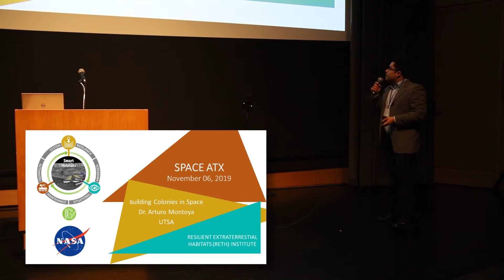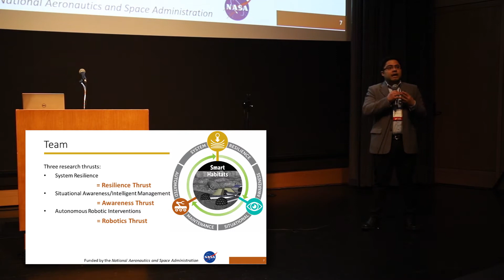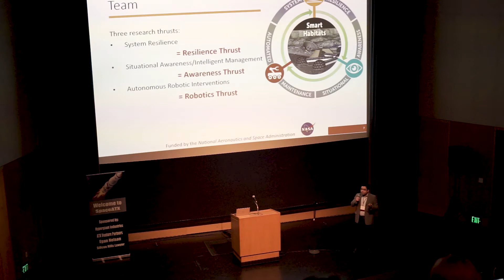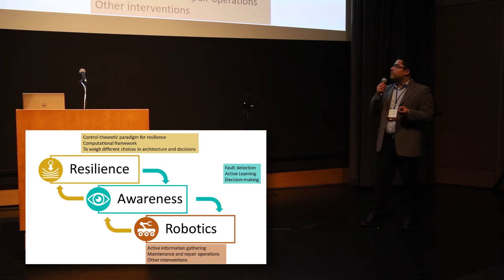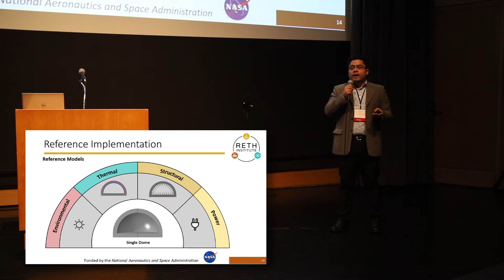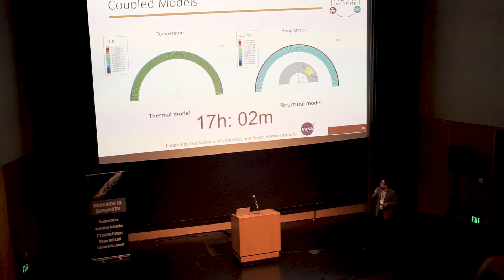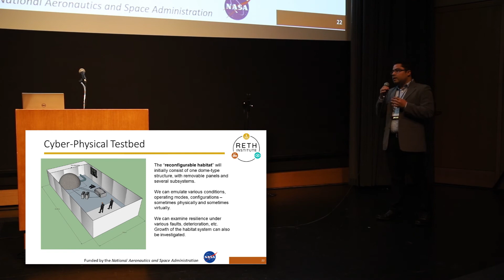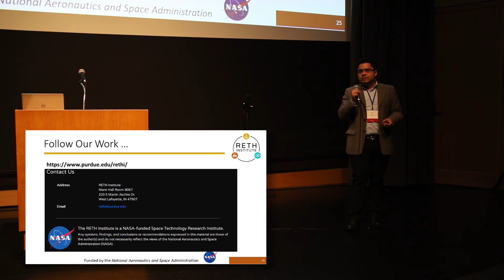SpaceATX 2019 Dr. Arturo Montoya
Building Colonies in Space: UTSA professor Professor Arturo Montoya is working on a NASA contract in collaboration with Perdue University to design resilient deep space habitats